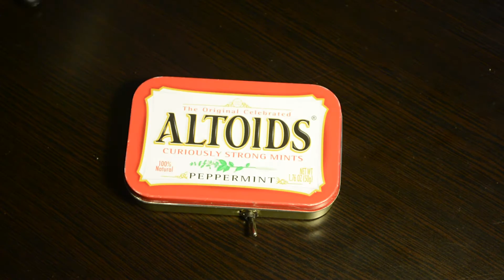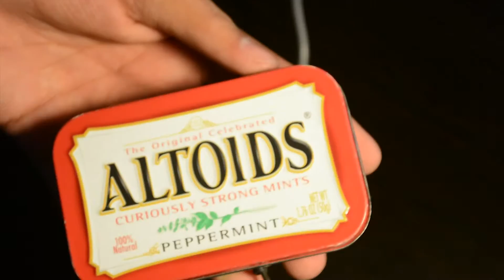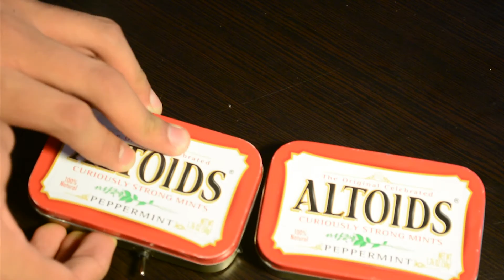Homemade Altoids Battery Pack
Hey techies, so I built my own altoids battery charger and i wanted to show you guys how it came out. If you guys are interested, I will do a DIY tutorial.

If you read this, comment:
" Looks like you put a lot of (F x D) into it and it produces lots of (F x D) / T "
Remember to like these comments :D